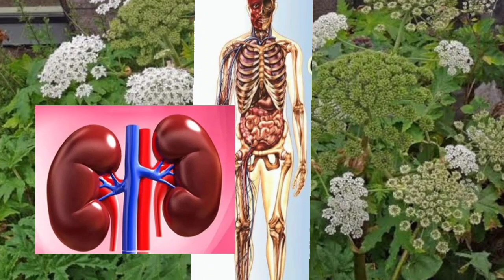روش کشت گیاه گلپر | همه چیز در مورد نبات گلپر | باغبان آزاد